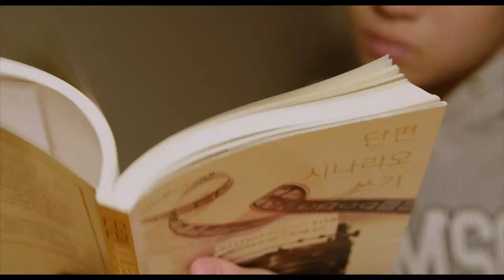[Rainydays Pictures] Jegal Won_Chance on Movie, Trailer